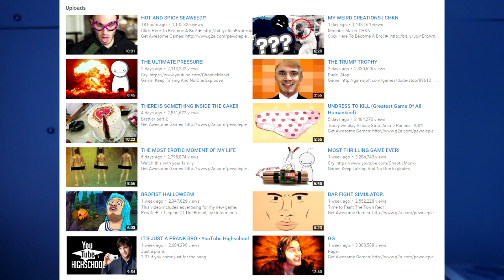My Unpopular Opinions... (People Won't Like This) - PewDiePie, Jake Paul etc